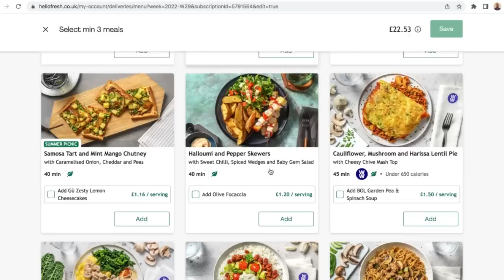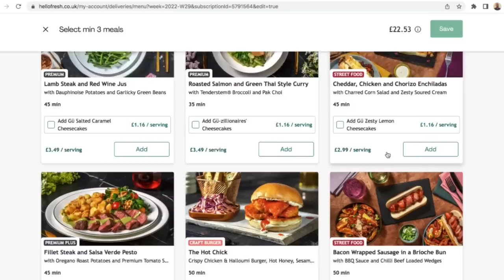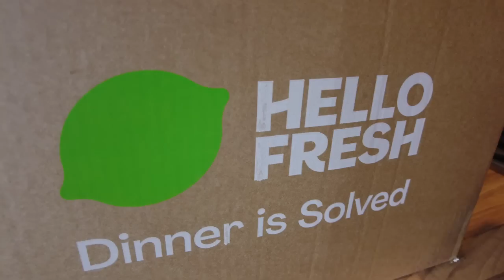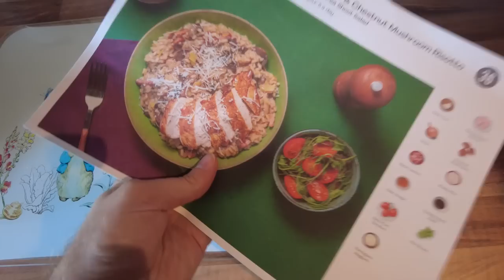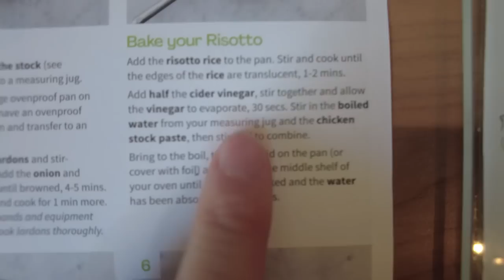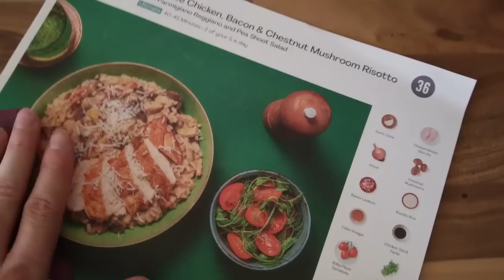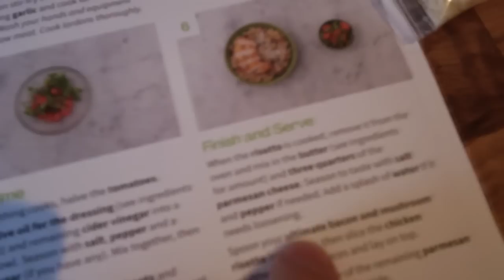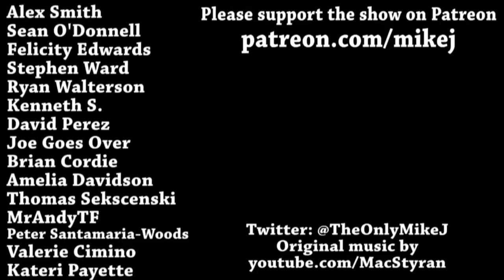A Week On Hello Fresh DAY 1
A new Week On begins with Hello Fresh!

Sign up for Hello Fresh and get some money off n that